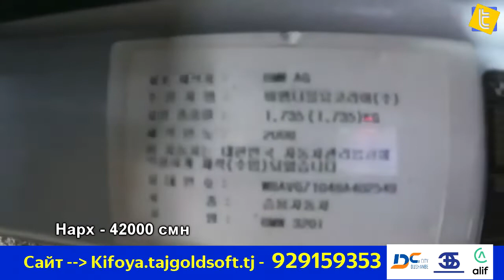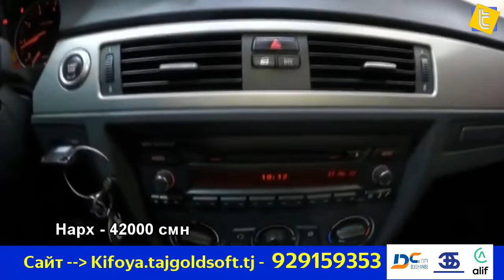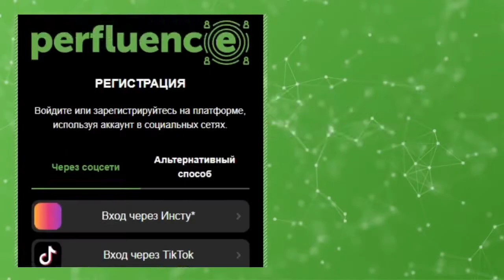Мошинбозор BMW 3 SERIES 320I бозор Хучанд под заказ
Ассалому алейкум. Барои бисёртар баромадани видеохо каналро дастгири кунетон.

Регистрируешься БЕСПЛАТНО

Выбираешь рекламный проект, в котором хочешь участвовать

Размещаешь рекламу в своих группе, блоге или канале

Зарабатываешь реальные деньги!

мошинбозори худжанд 2022
портер худжанд 2022
худжанд мошинбозор 2022
мошин бозор худжанд 2022
спринтер бозор